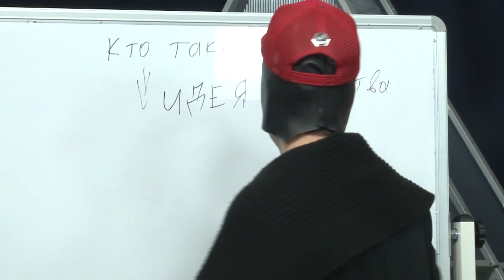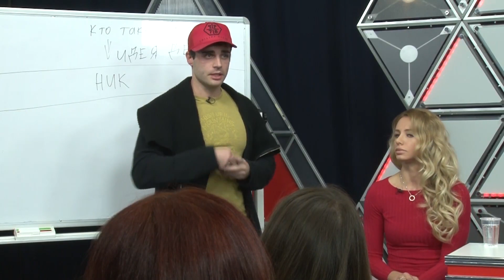Виталий Федорин - сценарист, режиссёр | Кадр из жизни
Передача об одном дне из жизни Виталия Федорина о его взглядах на жизнь и любимом деле.
Вы узнаете о поворотных точках и самых ярких впечатлениях, после которых все изменилось.